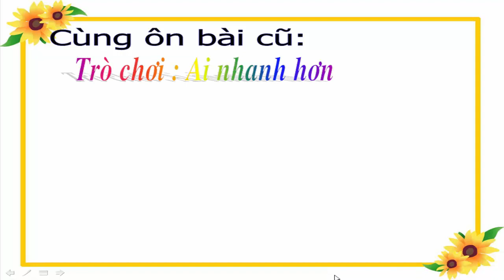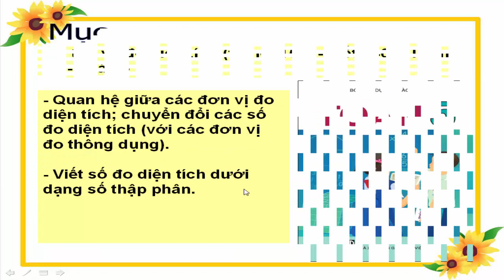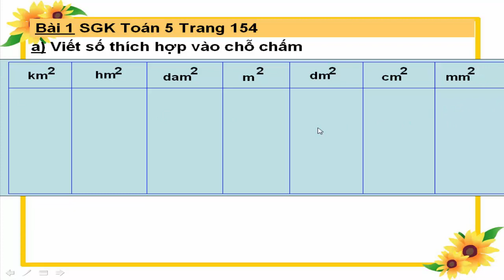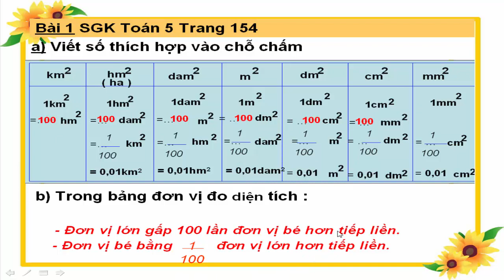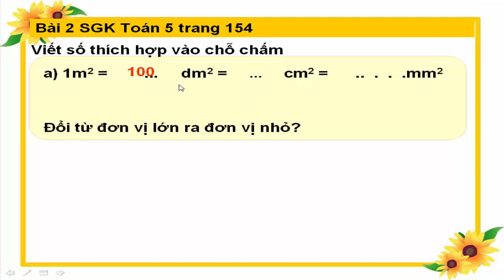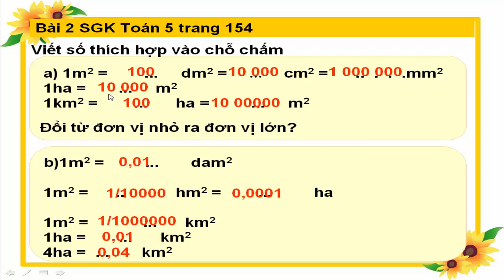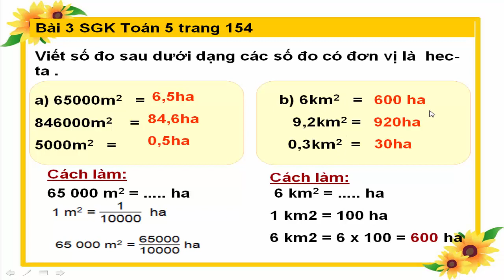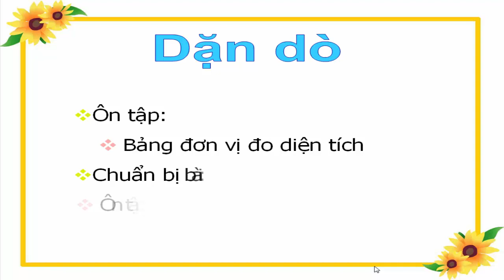Toán 5 Trang 154 | Ôn tập 7 Đơn vị đo diện tích đã học ở tiểu học Tiết 146 Tuần 30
Các em học sinh Lớp 5  sẽ được ôn lại 7  Đơn vị đo diện tích đã học ở tiểu học thông qua bài Ôn tập về đô diện tích Sách toán 5 trang 154 Tiết 146 Tuần 30. Các em củng cố lại cách chuyển đổi các đơn vị đo diện tích dưới dạng số thập phân